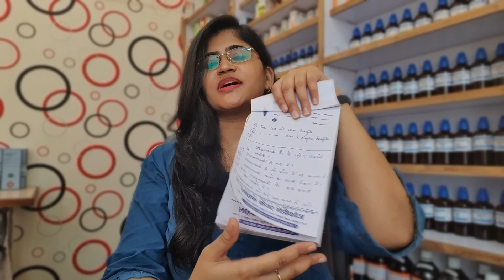Jaborandi Q।Best way to use।Really effective or not। jaborandi से जुड़े 5 सवालों के जवाब।Hairfall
Hello everyone.
In this video,i have answered 5 most asked question regarding jaborandi benefits and direction for use.
Watch the video till end to know how jaborandi helps in hairfall and hairless.
VIDEO TOPIC-JABORANDI Q
Watch video for complete details.